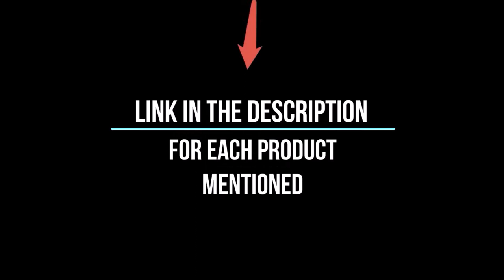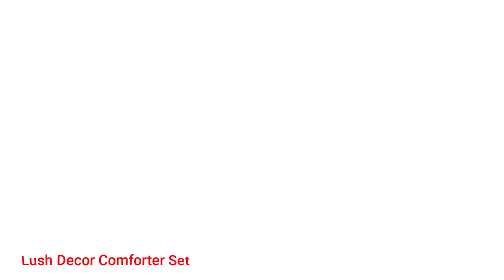Cozy Dreams Await: Explore the Top 5 Best Comforter Sets for Cold Winter Nights!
📌Product Link📌
✅ My Picks ✅1.BEDSURE Comforter Set
✅ Best Value ✅2.Downluxe Comforter Set
✅ For Beginners ✅3.Bedsure Queen Comforter Set
✅ Premium ✅4.YIRDDEO Comforter Set
✅ Trending ✅5.Lush Decor Comforter Set
Embrace the pinnacle of comfort and transform your bedroom into a sleep sanctuary with our expert guide to the best comforter sets. Whether you're seeking plush down comforters, lightweight alternatives, or luxurious cooling options, we've curated a selection to cater to every preference and sleeping style.

Indulge in Unparalleled Comfort and Support

Experience the difference a well-chosen comforter can make. Our top picks offer exceptional comfort and support, ensuring you drift off to sleep effortlessly and wake up feeling refreshed and energized.

Explore Diverse Fill Options to Suit Your Needs

From cozy down comforters that provide exceptional warmth and loft to lightweight down alternatives that offer breathability and comfort in all seasons, we've compiled a range of fill options to suit your unique preferences.

Embrace Temperature-Regulating Fabrics for Optimal Sleep

Our recommended comforter sets feature innovative fabrics that promote airflow and regulate temperature, ensuring you stay comfortable throughout the night, no matter the season.

Discover Hypoallergenic Options for Allergy Relief

For those with allergies, we've carefully selected comforter sets crafted from hypoallergenic materials that minimize allergens and promote a healthier sleep environment.

Experience the Difference of Quality Construction

Our top picks are meticulously crafted from high-quality materials and feature durable construction, ensuring years of blissful sleep and comfort.

Elevate Your Sleep Experience with Luxurious Designs

Transform your bedroom into a stylish haven with our selection of comforter sets that complement diverse décor styles. From classic patterns to modern designs, we've curated options to suit every taste.

Invest in Restful Sleep and Wake Up Refreshed

With the perfect comforter set, you'll bid farewell to restless nights and groggy mornings. Our top picks promote deep, restorative sleep, ensuring you wake up feeling energized and ready to tackle the day.

Unleash the Ultimate Sleep Experience

Discover the transformative power of a well-chosen comforter set and elevate your sleep experience to new heights of comfort and rejuvenation. With our expert recommendations, you'll find the perfect match to your unique needs and preferences.

Ultimate Reviewer brings you the best product which can help you in your daily life. We did extensive research and pointed out the best ones. There are many products available to choose from, each with different characteristics, benefits, and prices. To help you make an informed decision, we did extensive research, read tons of reviews, and made a video with complete guideline. Stay updated with our cool products as it will make your life much more easier.